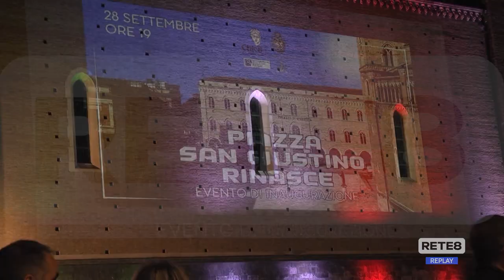Chieti - Piazza San Giustino torna ad essere agorà